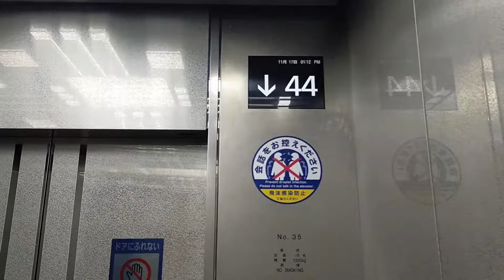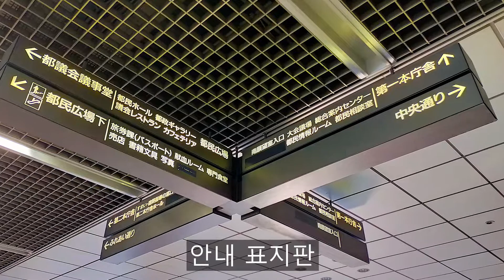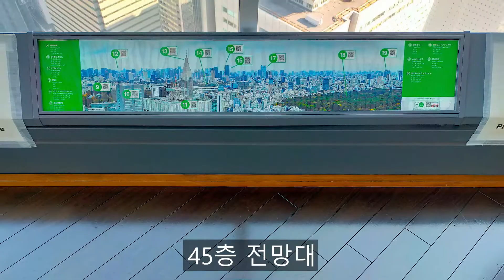도쿄 도청 45층 전망대에서 도쿄의 스카이 뷰를 담아봤습니다. Tokyo Metropolitan Government